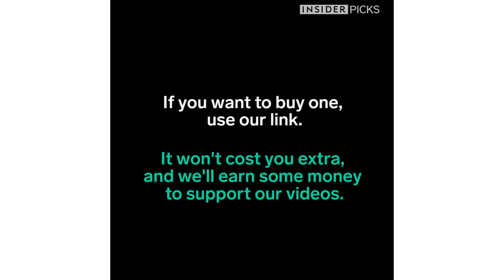Finger Cutter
Nimble is a one finger safety cutter.

If you want to buy one, click this link.